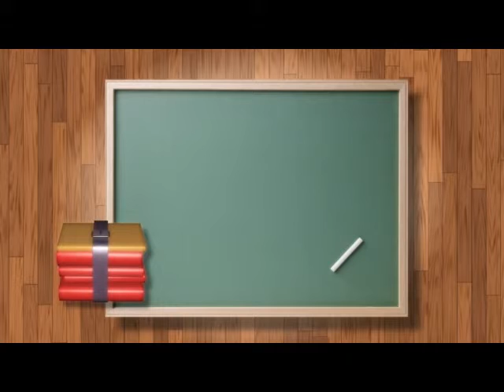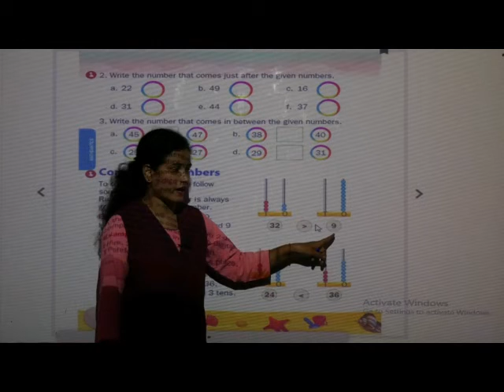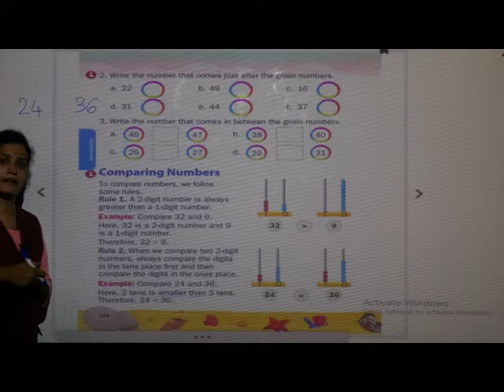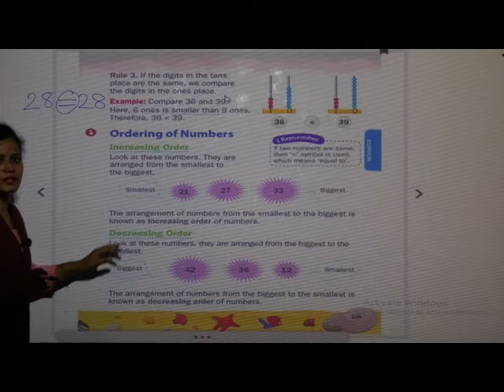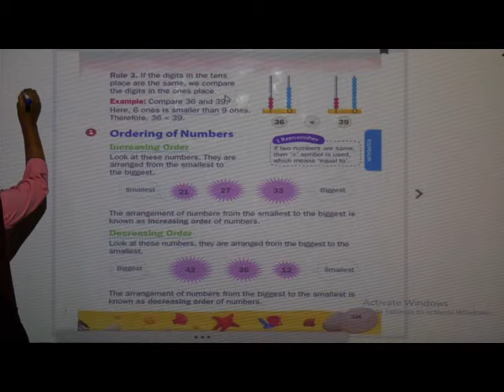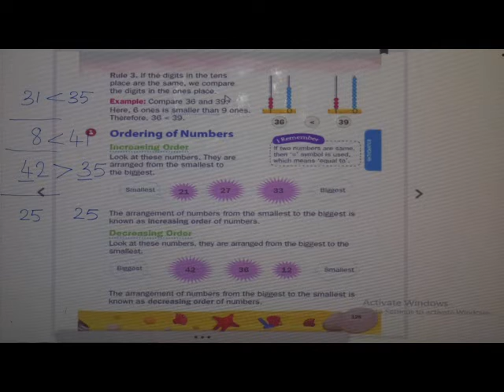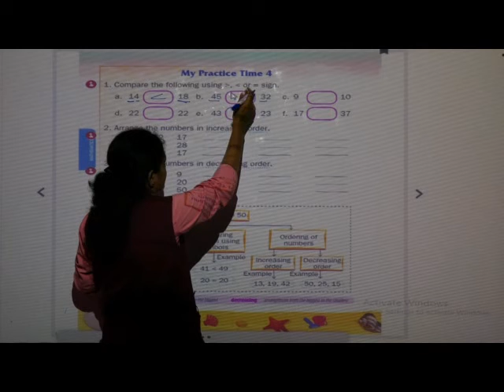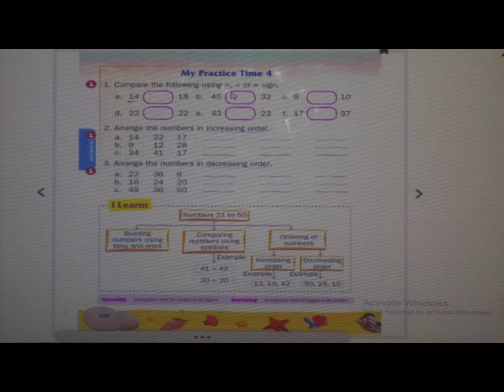Episode 22 I maths L 4 Numbers Up to 50